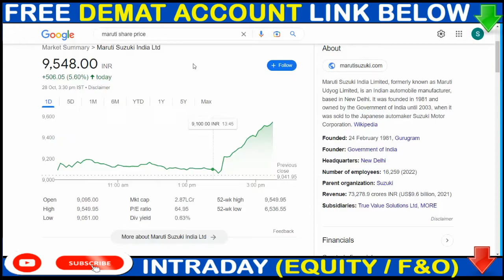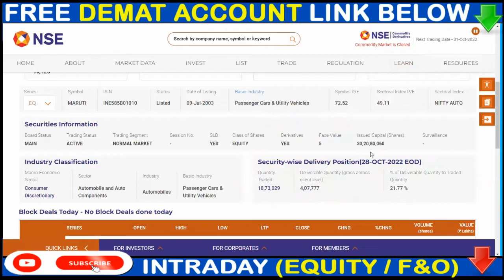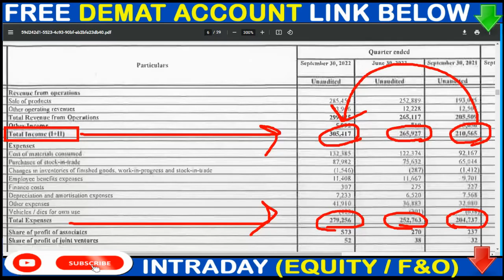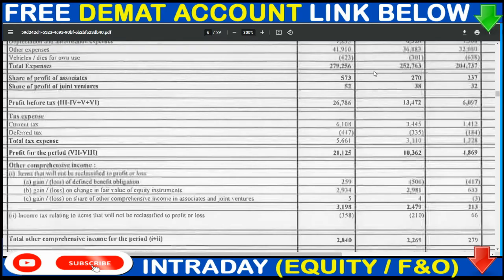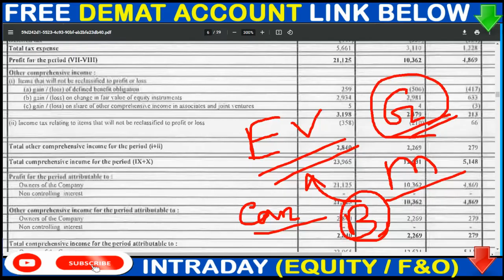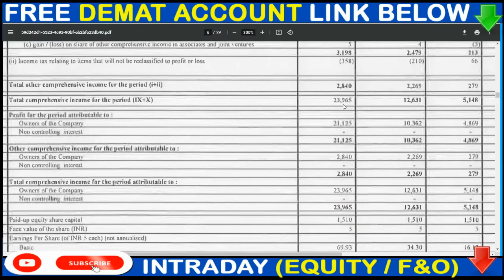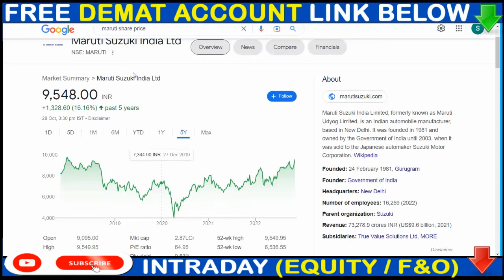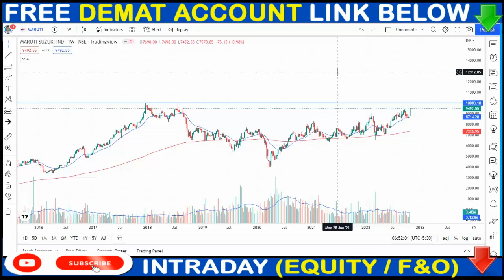MARUTI share today news 💠4x Profit Jump 💠 Maruti Suzuki Share Q2 Best Result 🤑 Chart Analysis